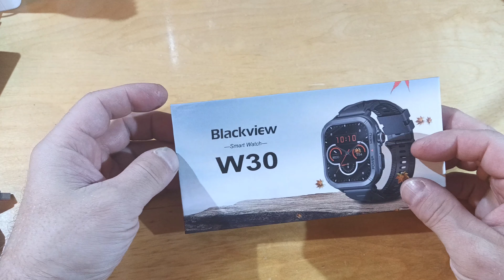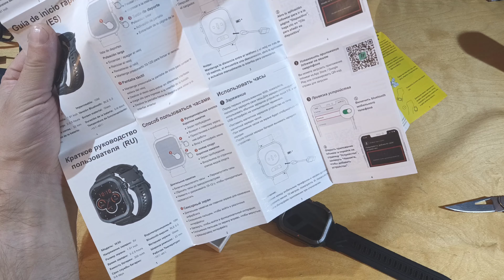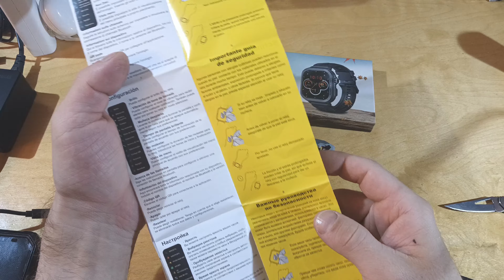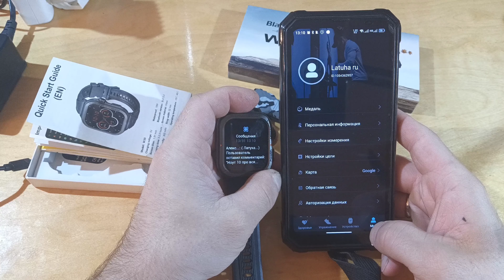Blackview W30 - распаковка броне-часов... с разговорами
Снято и сведено на Blackview BL6000 Pro
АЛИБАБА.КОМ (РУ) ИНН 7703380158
Если я был вам полезен и у вас дикое желание дать денег на новые устройства для обзоров - то вот мой кошелёк (яндекс) 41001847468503 и (сбер) 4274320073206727 и КивиКошелёк по номеру (кто знает). Мой WeChat - Latuhin_sergey